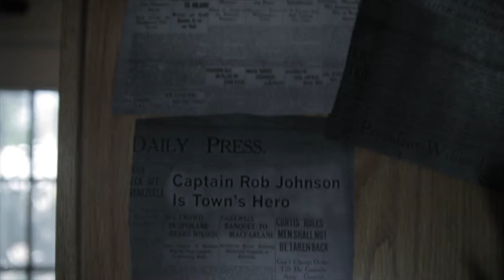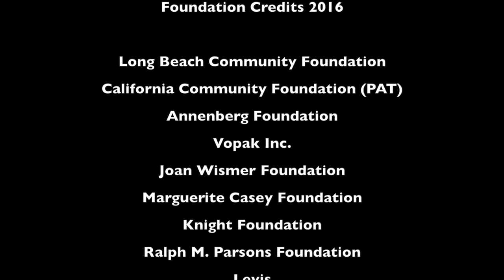Unsuspected LBYI 2016 Alumni